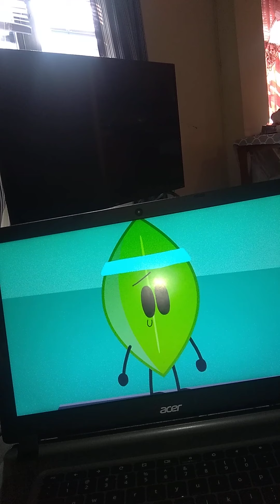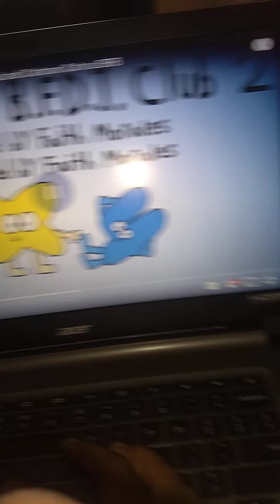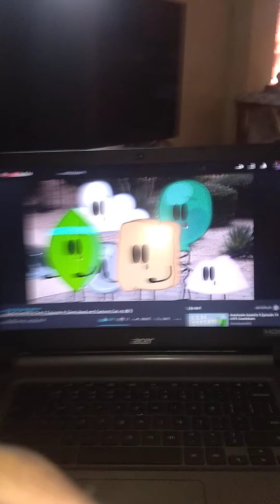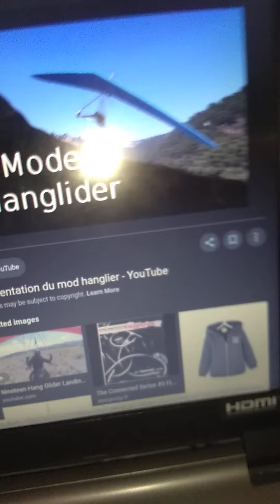Albert and Friends 14: 38 Subscribers Special (PRSG vs Siren Head)